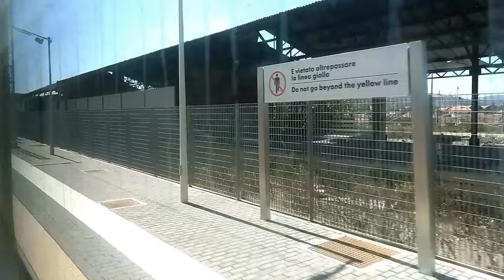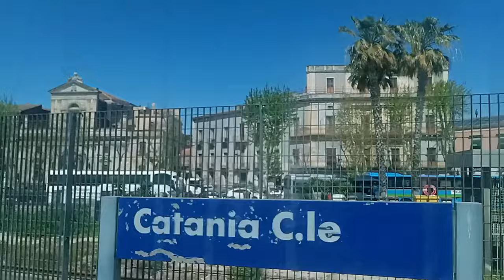HQ version: Sicily 2022- InterCity IC724 Siracusa to Catania C.le with E464.356 and views of Mt Etna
Index points
00:00:00 E464 top and tailed 4 coach Intercity, like the one we were on in the video
00:00:19 Leaving Siracusa
00:00:46 Minuetto diesel waiting iwith a Gela line train
00:00:57 7Old team loco 740.452  parked in the beginning of the old dock branch
00:01:16 Siracusa station yard
00:01:30 Old SNCB (?) diesel on infrastructure train
00:02:22 Junction with the Gela line
00:02:43 We are now on the 1990s cutoff to Targia, with the new depot in the background
00:03:00 SP14 passes over
00:03:55 Just north of Targia- sorry this blurry until just before Augusta
00:04:20 Priolo-Melilli station (pass)
00:06:14 Megara-Giannalena station (closed)
00:07:16 Marcellino station (closed)
00:08:44 Fiume Mulinello
00:09:05 Bridge to new docks passes over
00:10:07 Not blurry now!!
00:10:56 Salina Arcovia- salt lake, with Mt Etna in the distance
00:11:22 Augusta station
00:12:55 Corso Sicilia passes overhead
00:13:18 Saline di Augusta/Main salt lakes
00:15:34 Brucoli (closed)
00:18:55 Castellucio Siculo (closed)
00:20:40 Agnone Bagni (closed)
00:21:55 Agnone di Siracusa (closed)
00:24:24 E45 passes over
00:28:11 Lentini
00:31:00 Gela line joins
00:31:14 Lentini Diramazione (closed?)
00:31:54 Mt Etna views!
00:35:08 Passomartino (closed)
00:35:43 disused goods line to agricultural warehouses
00:36:34 Simeto River
00:38:40 E45 passes over
00:39:01 Palermo line joins
00:39:13 Bicocca (pass)
00:39:46 Nice Mt Etna views
00:40:16 Catania Aeroporto Fontanarossa
00:41:16 Basilica Cattedrale di Sant'Agata
00:41:44 running through Catania on the Archi della Marina
00:42:31 Catania C.le
00:43:53 R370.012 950mm gauge rack and pinion steam loco- from 1915 on display

This is a new version that uses the HQ Youtube codec (if your device works with this), smoothed out framerate and richer colour balance.

Here are some highlights of a trip made on 22/04/2022 between Siracusa and Catania C.le. It was on InterCity train IC724, which runs all the way to Roma Termini, crossing the straits of Messina on the train ferry. I included a run by video I took elsewhere to give an example of what the rake looked like. As far as I can tell, this four car train joins up with its counterpart from Palermo, then continues on the mainland as an 8 coach formation with an e464 at each end.
I am quite a fan of the Sicilian mini-InterCity trains that are being run at present. Having the E464s on front line work has certainly added some character to them. I have recreated a train like this in HO, so was pretty excited to be trying out the service in real life. I missed the number of the lead loco, but the rear E464 was E464.356. The ride was as nippy as I had hoped for- four coaches and two 464s is definately a GTi formation! There is some fast running (between 80 and 100mph) north of Siracusa and south of Catania, so the formation was able to show its legs!
Since I was a fan of this train, I upgraded to first class- I was happy to get a first series Grand Confort coach, which is around 50 years old (not that you would know that!).
The video isn't quite as good as I wanted. The night before there was a massive dust storm (we had half the Sahara dumped on Siracusa- you can see the dust on the cars as we pass through Augusta). The coaches had been cleaned, but there were sandy streaks down the windows (as well as sand on the inside of them!) and this upset my camera focus. There is one section after the tunnel at Siracusa where the focus has gone wrong. I sharpened up the video as much as I could, but it is not great. I left it in as it was one of the fast running sections, with some interesting closed stations.